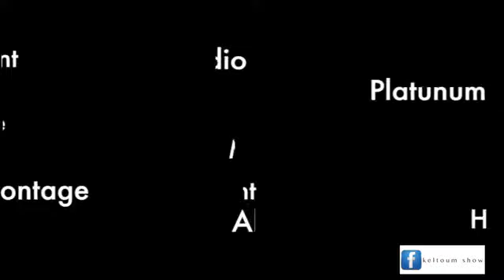zaki moustafa chemaia المنافسة الجديدة ل "سينا" تطلق أغنية على بدر هاري